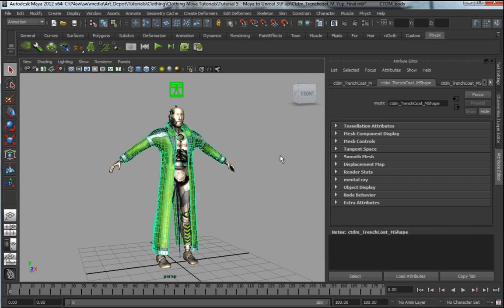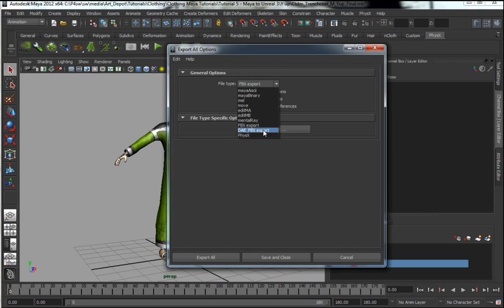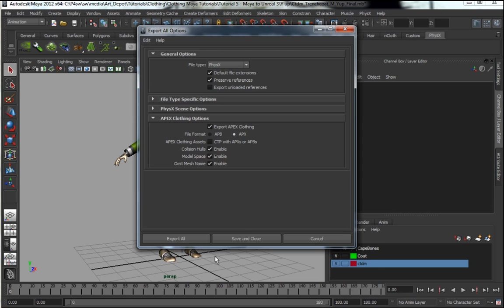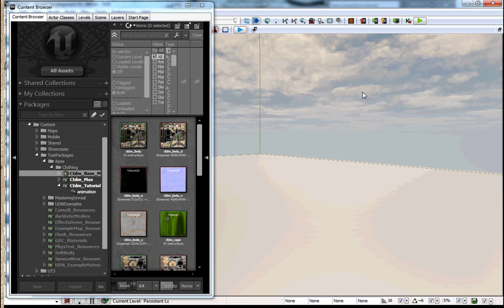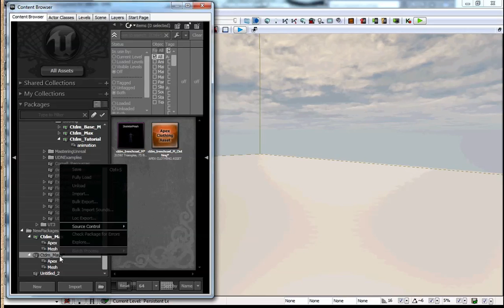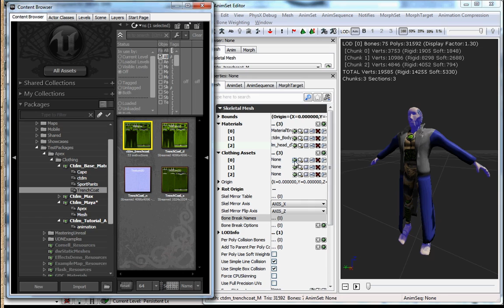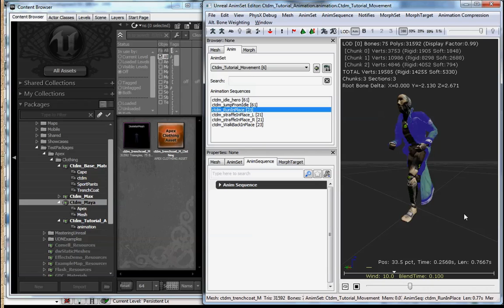APEX Clothing Tutorial with Maya: Exporting to Unreal 3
This tutorial provides step by step instructions on how to export clothing with the Maya 2.6 APEX plug-in to the Unreal 3 engine (requires at least the October release of Unreal 3 Engine).
Note: The 2.7 clothing plug-in won't work with the UE3'2011 releases.